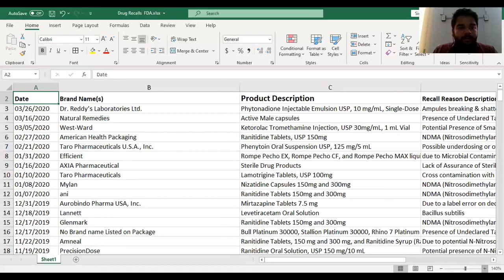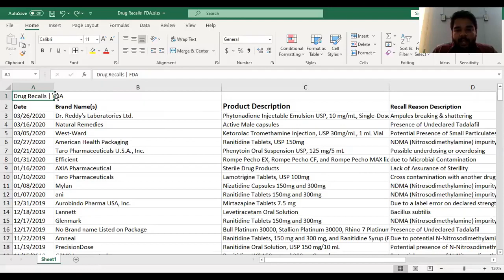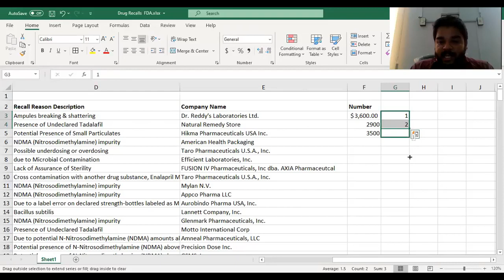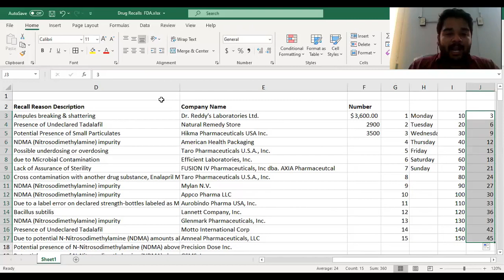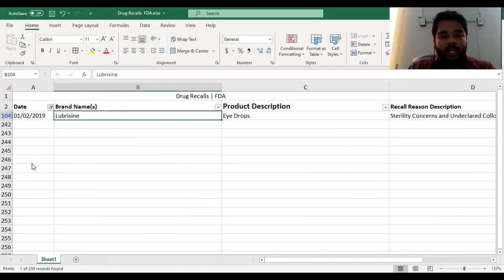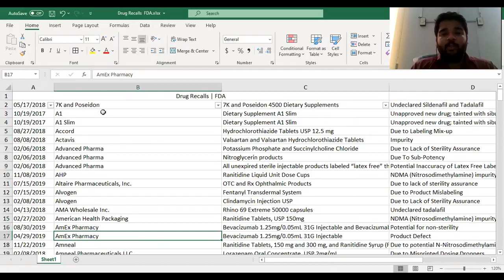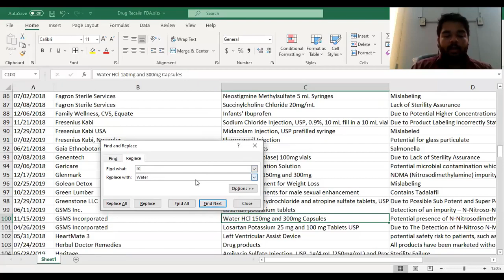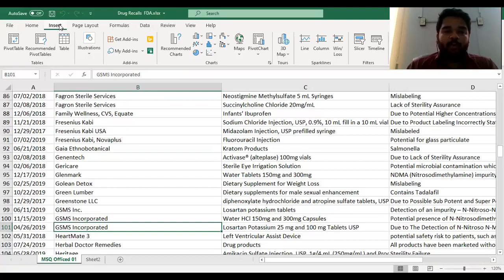MS Excel Lecture 01 I MS Office Certified Online Course